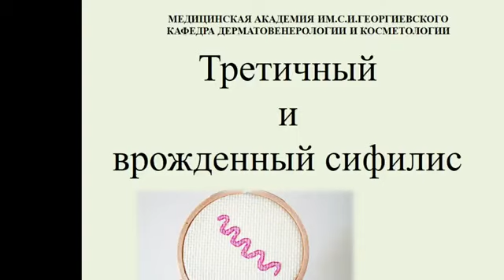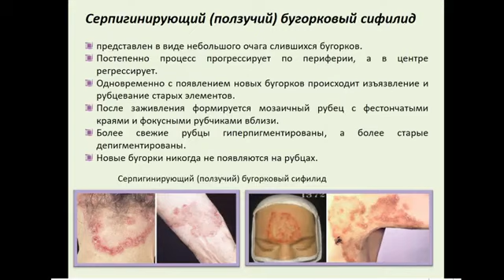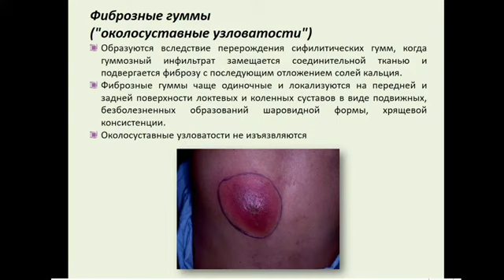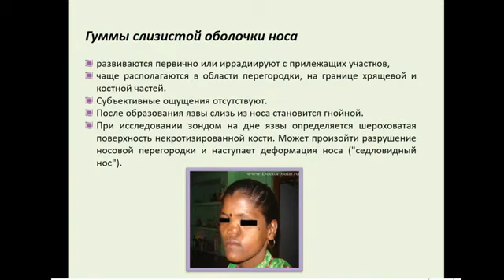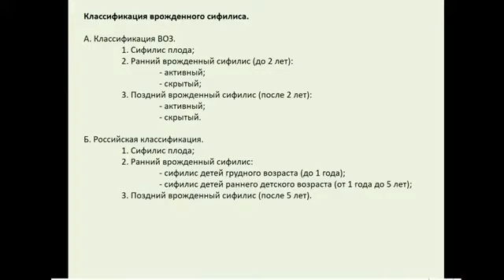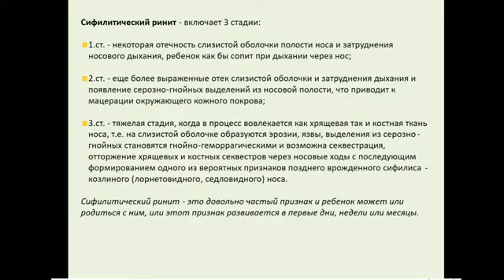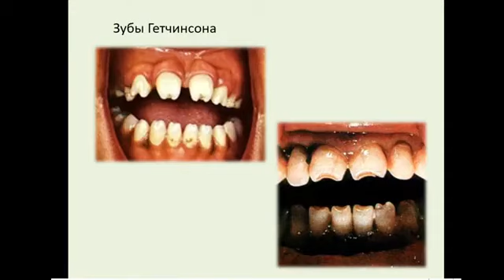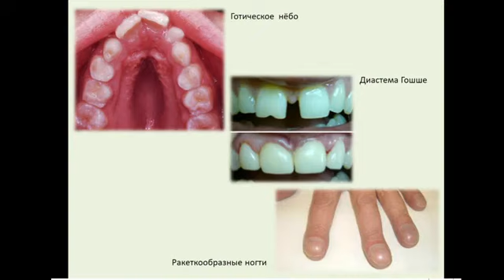13:50 третичный и врожденный сифилис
Дерматовенерологии и косметологии
Нгема Мария Владимировна